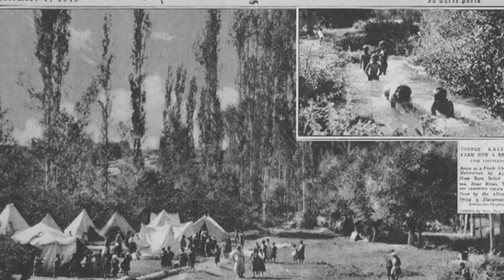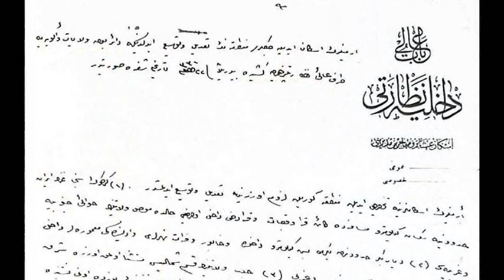Bitshekhina: Section 1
The is the first real section of our Bible project.